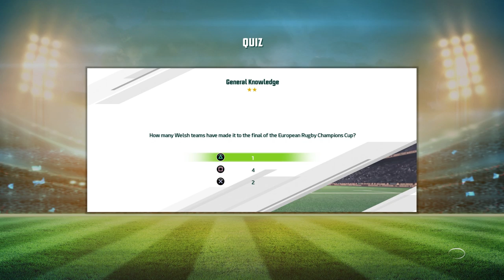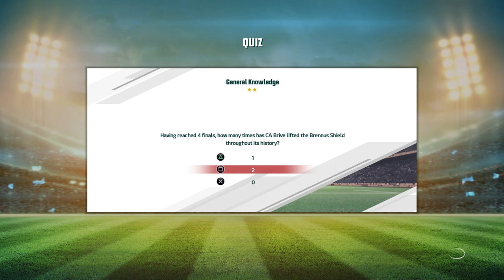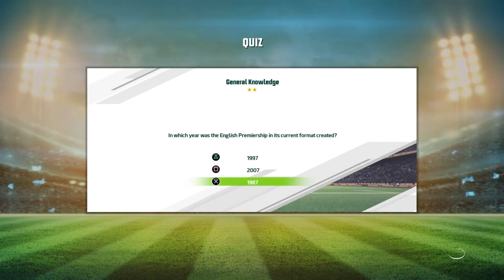SARACENS | Rugby 20 League Mode (Sale Sharks) #2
Welcome to my League Mode series with Sale Sharks on Rugby 20! After the huge success of the first look on the game, I've decided to have a crack at the "career (or manager) mode" of this game! Prepare to watch someone who has no idea about the rules of Rugby blunder his way through a Gallagher Premiership season with Sale Sharks...